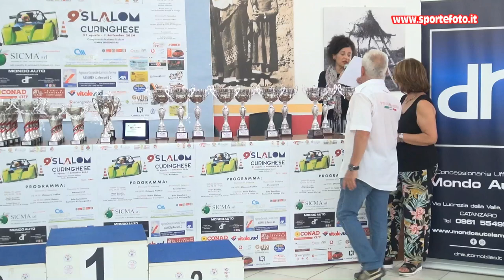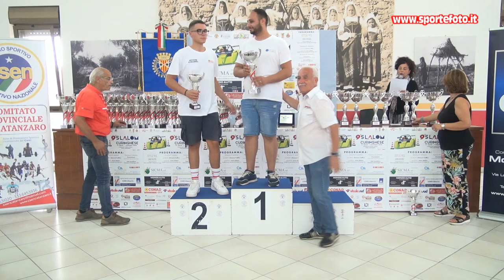Gabriele Romano - 9` Slalom Curinghese (CZ) 01-09-24